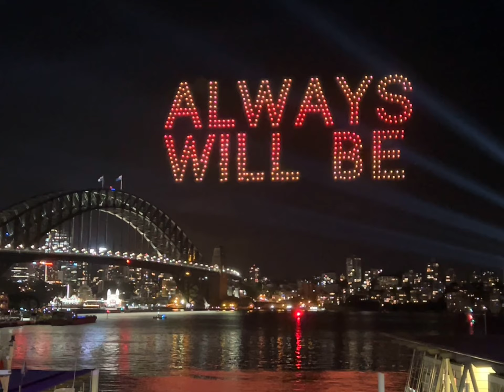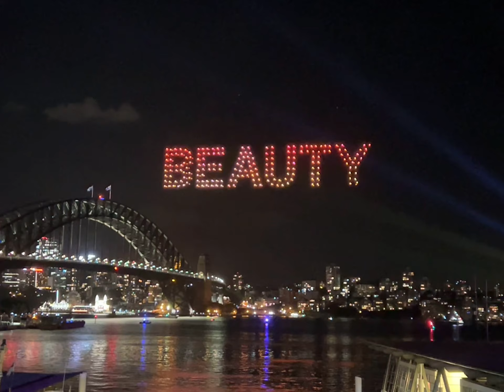3 January 2022 / Sydney Elevate Drone Show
Vantage Point: Circular Quay platform